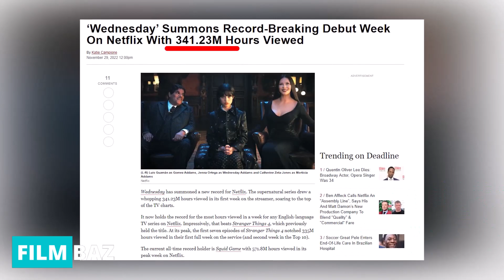نقد و معرفی بدون اسپویل سریال ونزدی - Wednesday Netflix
لینک موسیقی داخل سریال

توی این ویدیو قراره بریم سروقت جدیدترین اثر تیم برتون
کارگردان صاحب سبک هالیوود و قراره با هم یه نگاهی به نقاط قوت و ضعف این سریال بندازیم
یعنی سریال Wednesday
که توی این مدت تمام رکوردهای نتفلیکس رو تغییر داده
و قراره با هم  ببینیم که این سریال ارزش دیدن داره یا نه